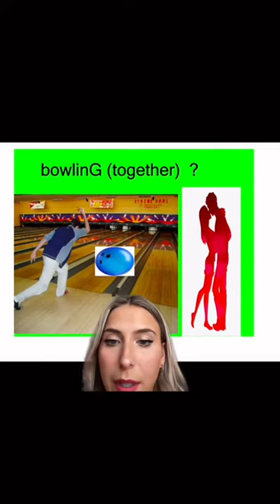Ideas for Valentines